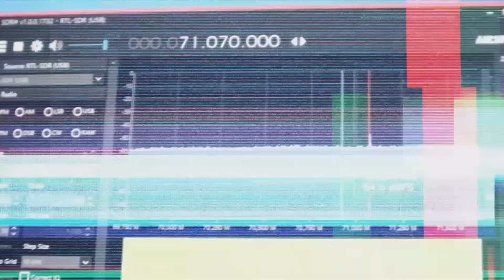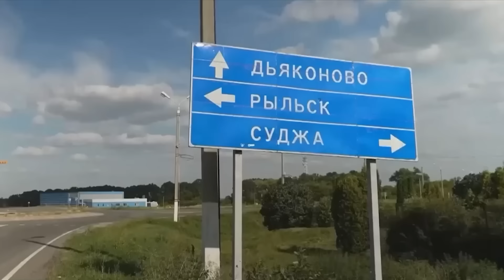❗ ВОЙСКА КНДР ПРУТ ВПЕРЕД ПОД КУРСКОМ! ВСУ РАЗНОСЯТ СОЛДАТ КИМА! | ГЛАВНАЯ НОВОСТЬ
Украина готовится к нападению северокорейских солдат, прибывших на прошлой неделе в Курскую область! Согласно заявлениям украинских бойцов, они могут пойти на штурм позиций ВСУ уже в ближайшие дни, пишет The New York Times! Ведучий программы: Александр Преподобный!